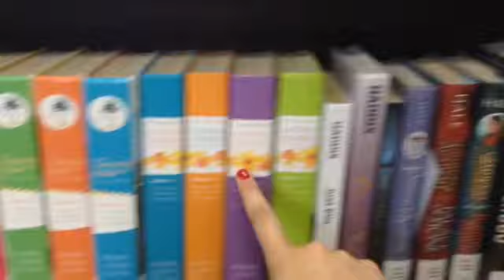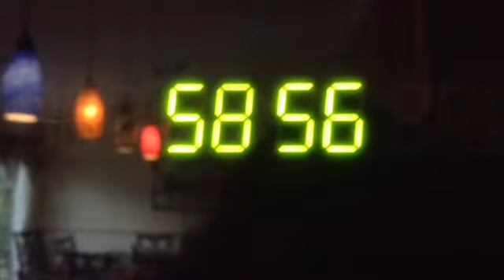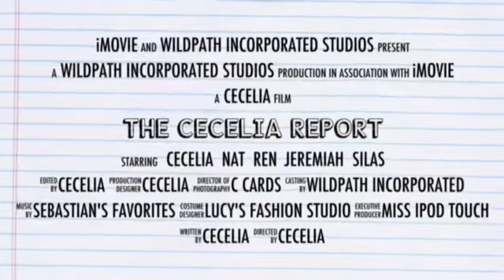One Day in the Life of Cecelia Bedelia | The Cecelia Report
Here we have one day in the life of Cecelia Bedelia. It's a summer day -- so that's why she's not in school. We're also away on vacation, so we're gonna have to get back to the comment section in a few days. - Lucy the Cat

We do not own or claim to own the music:
Simple - iMovie
This Week the Trend - RelientK
Savannah - RelientK